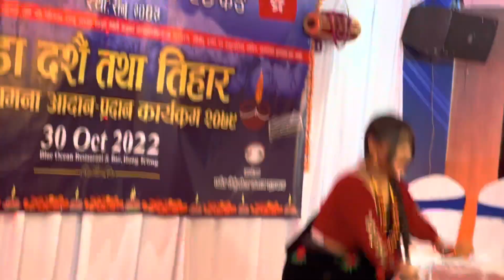पर्बत देउसि भैलो कार्यक्रम 2022@shantos1977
Parbat deusi vailo 2022 from blue ocean restaurant @shantos1977